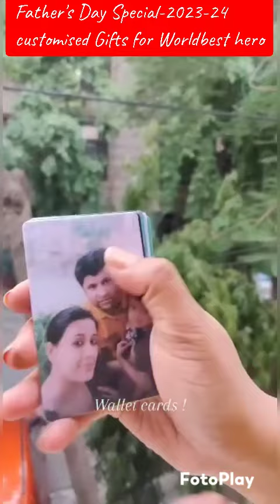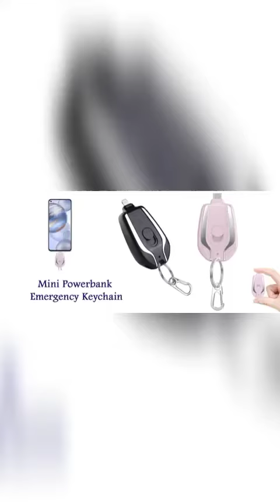🎁Customised Gifts Father's Day Special-2023-24/catlg-225#customized#gift#gifts book |9972145452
1)NSAR CREATIONS

2)
ASNJ BANGERS

3)
FUN_TIME

To book watsup me 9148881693#mysore